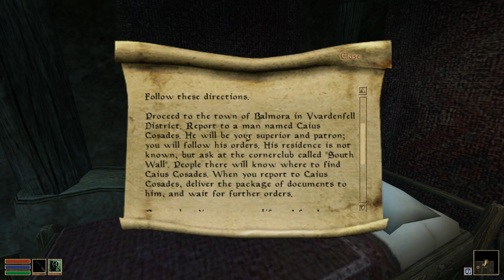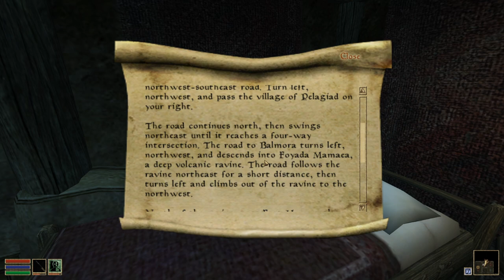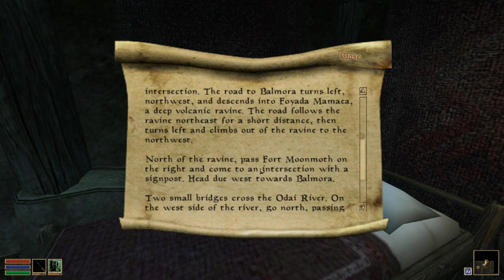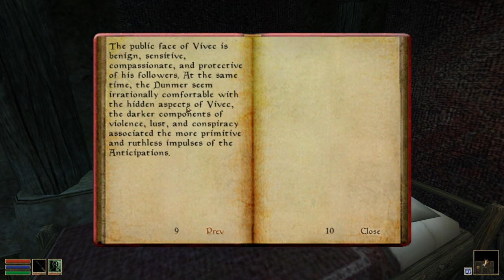Morrowind episode 3 2024 08 25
This is running in an amazing new engine called OpenMW from 2008 to run "Morrowind" (from 2002) on your pc - Check it out!